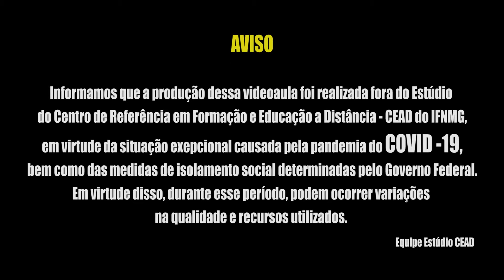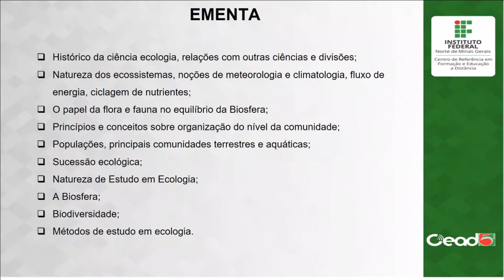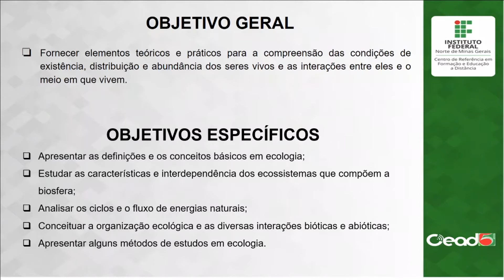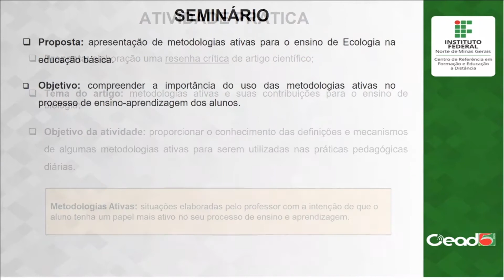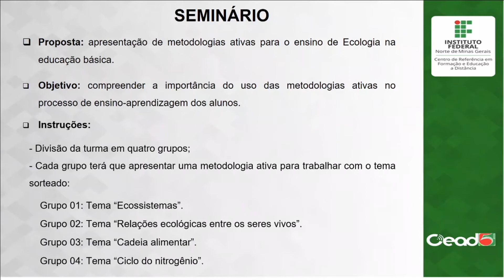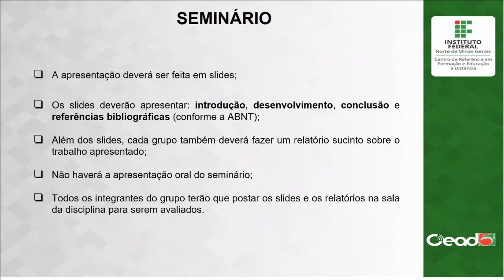AULA INTRODUTÓRIA - ECOLOGIA